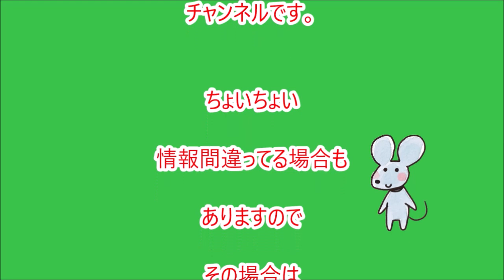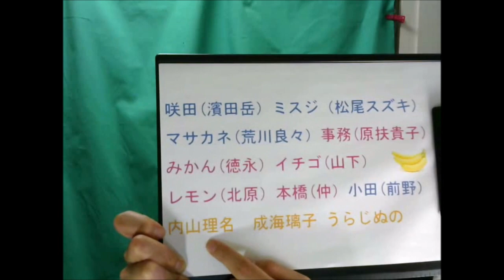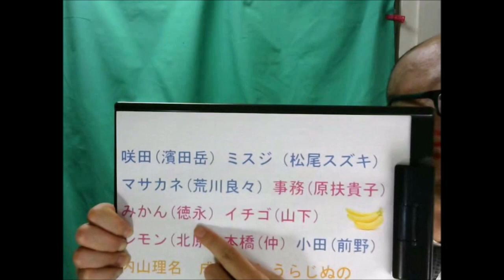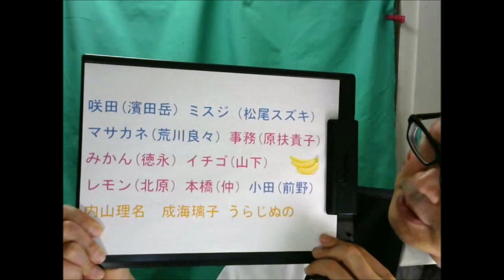「フルーツ宅配便」3話【ざっくり感想、かまぼこ板に注目!】コメントお待ちしております!!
ドラマ24「フルーツ宅配便」2019年1月11日（金）深夜0時12分スタート！｜テレビ東京

高田漣 + 佐久間順平 - バーボンストリートブルース (live on musica da Leda, 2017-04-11)